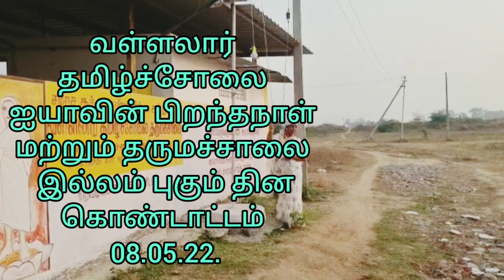எங்கள்வீட்டில் எல்லா நாளும் கொண்டாட்டம் அன்புக்கு இங்கு என்றும் இல்லை திண்டாட்டம்.Happy family dears